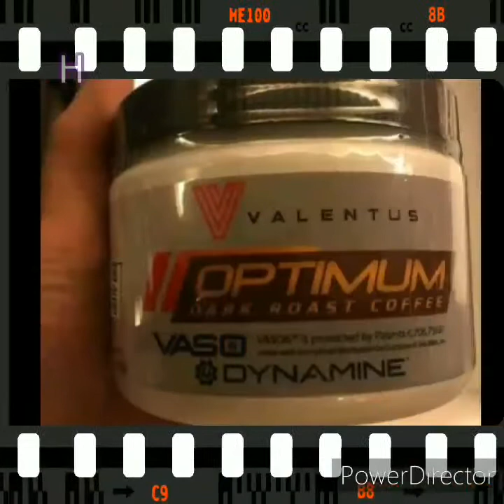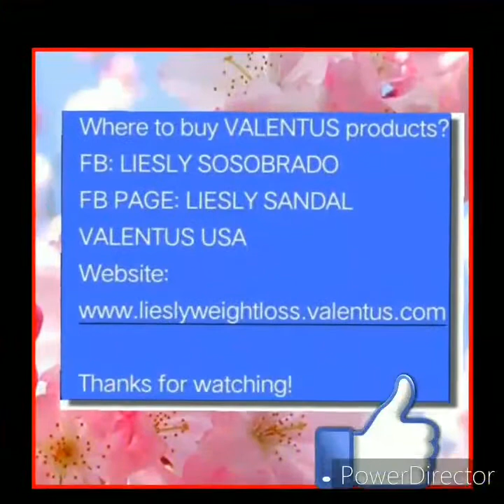Selected Photo's Album | Valentus Products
24th: Zehl Ferndz

Date of travel: June 23, 2013

ValentusProducts & ValentusBabe Travel to spread Business☕